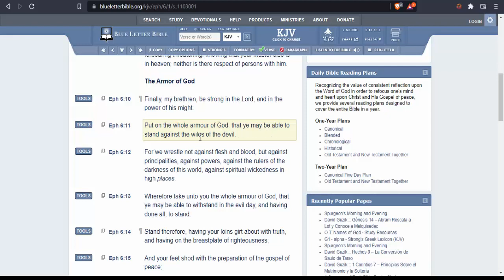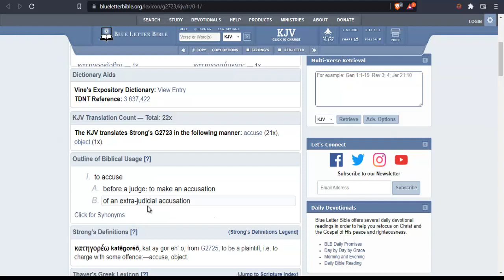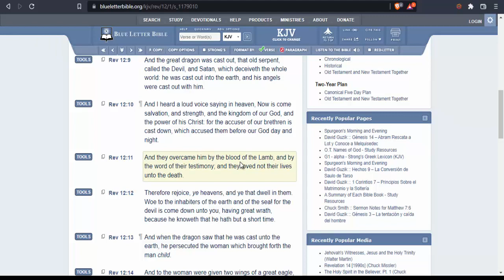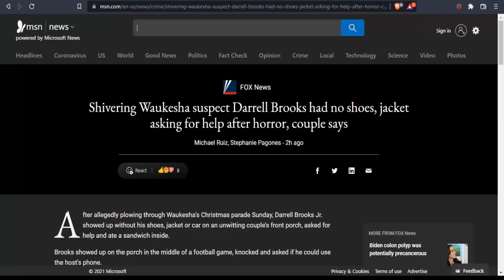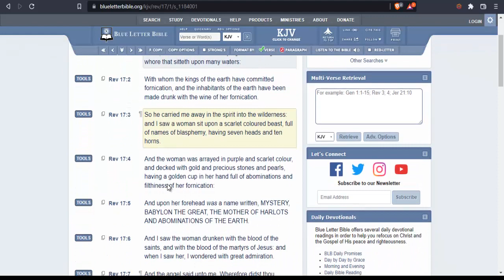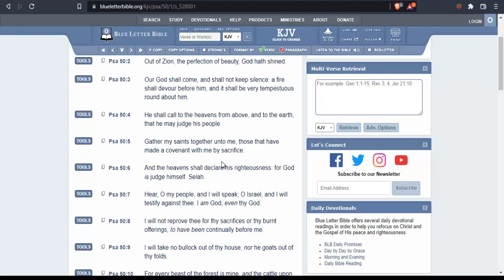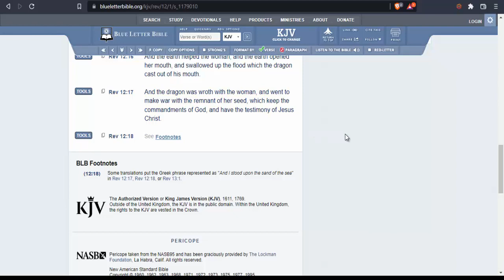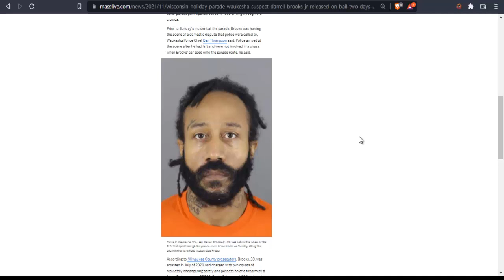WE ARE AWARE OF THE DEVIL'S TRICKERY